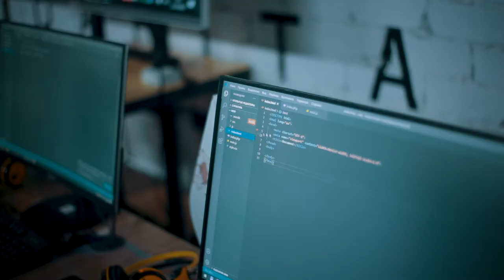🤩Oldin Angliya keyin Amerika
🚀Chegara bilmas va orzularini maqsadga aylantirgan, shu asosida rejalar tuzgan Shahzod Sultonov.

🧑‍💻U IT soha sirlarini o'ganib o'z imkoniyatlarini kengaytirmoqchi. Shahzod "DATA" o'quv markazi "Web dasturlash" kursi o'quvchisi hisoblanadi.